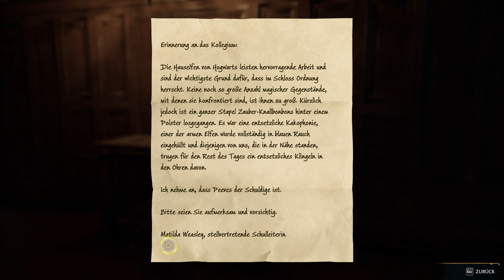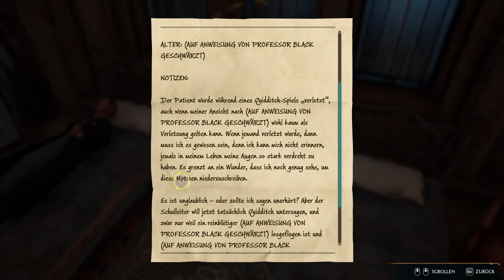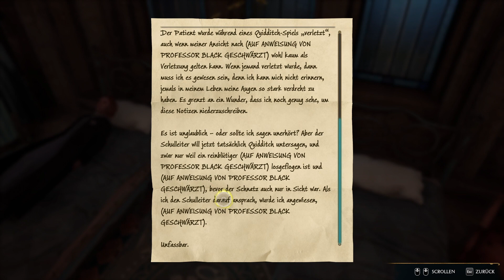Let's Play Hogwarts Legacy [#023] - Ausflug im Mondschein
Hallo und herzlich willkommen bei Hogwarts Legacy!

Ich wünsche Dir viel Spaß beim Zuschauen. Lass gerne einen Kommentar da, wenn Du magst.

Uploadzeiten für Hogwarts Legacy:
Jeden zweiten Tag (Montag, Mittwoch, Freitag, Sonntag)